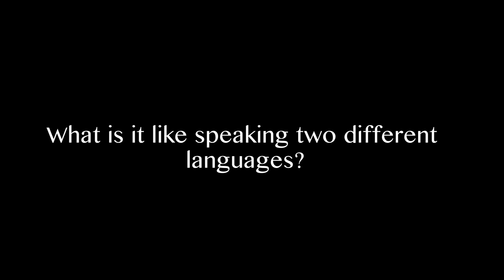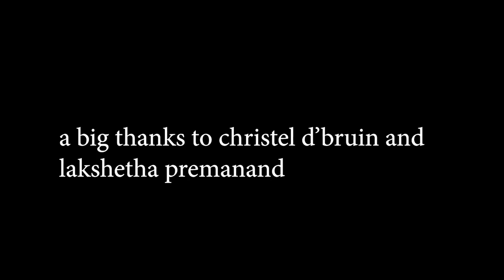Diversity at BVN